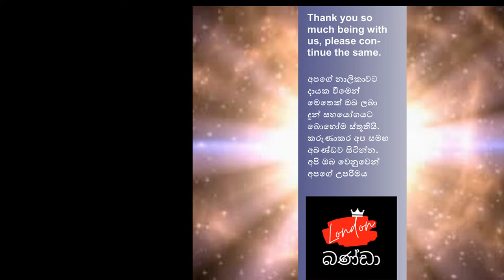THANK YOU SO MUCH - ඔයාට බොහෝම ස්තූතියි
අප සමඟ සිටීම සහ අපගේ නාලිකාවට දායක වීම ගැන ඔබට බොහෝම ස්තූතියි.